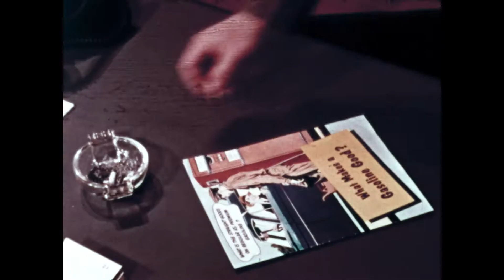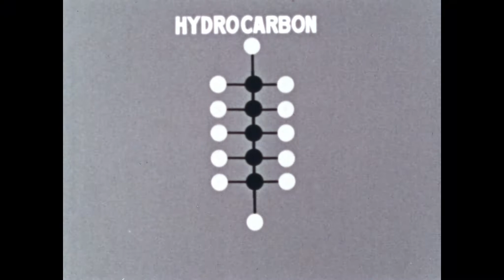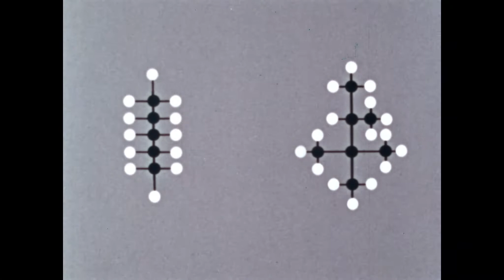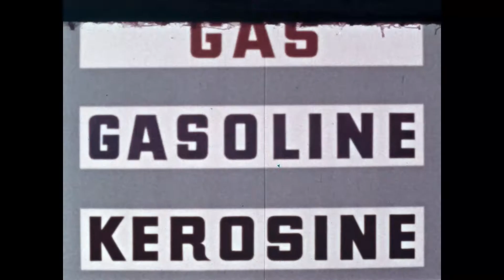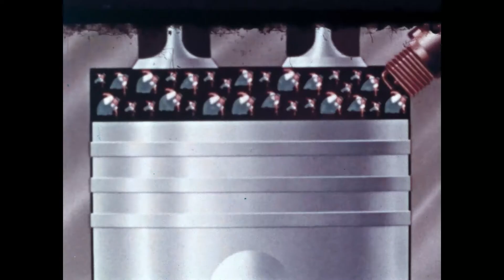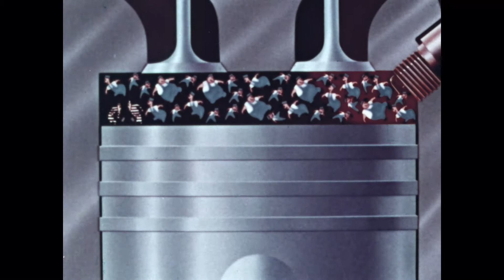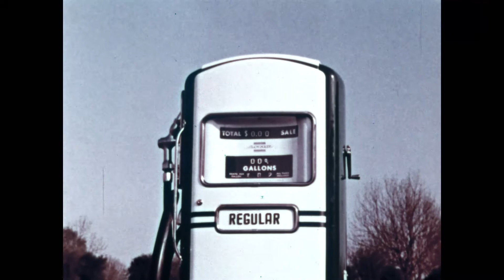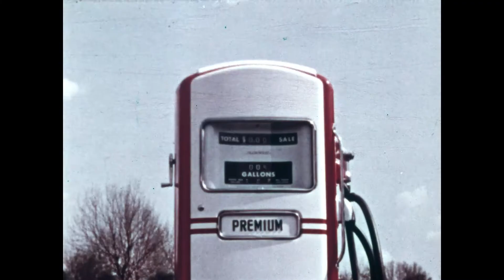What Makes Today's Gasoline Good (1958) - presented by DU PONT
PETROLEUM CHEMICALS DIVISION
PRODUCERS OF DU PONT
TETRAETHYL LEAD COMPOUNDS
AND OTHER PETROLEUM ADDITIVES